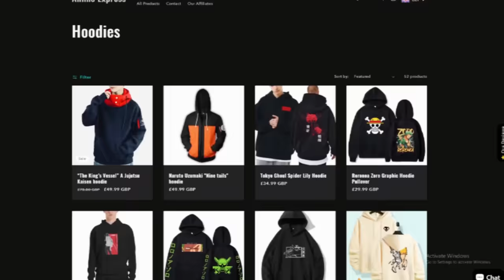When Gege Runs Out of Characters to Fight Sukuna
Jjk 254
Jjk 254 spoiler
Jujutsu Kaisen chapter 254 release date
Jujutsu Kaisen 254 Spoiler
Jjk 236 Spoiler
Jjk 236 reddit
Jjk ch 236
Jjk manga chapter 236
Gojo Not
Gojo satoru not
Gojo STILL ALIVE chapter 236
Gojo is stilll alive jjk chapter 236
Yuta vs Sukuna
Yuta reaction to Gojo losing
How yuta reacted to Gojo losing
Gojo
Gojo satoru
Gojo
Gojo Edit
Jujutsu kaisen manga
Gojo Alive
Gojo alive chapter 238
jjk 238
chapter 238 leaks
chapter 238 spoilers
jjk spoilers chapter 238
Sukuna vs Kashimo
Sukuna vs Kashimo fight
Kashimo chapter 238
Kashimo chapter 237
Sukuna chapter 237
Kashimo jjk
Kashimo fight
Yuta vs Sukuna
Itadori vs Sukuna
Gojo vs Mahoraga
Sukuna Mahoraga
Kashimo chapter 238
Itadori vs Sukuna
Itadori chapter 238
Itador jjk 238
Yuta jjk 238
Mahoraga jjk manga
Jujutsu kaisen manga
Hein era Sukuna
Hein Sukuna
Hein era
If Sukuna had Three Wishes
jjk chapter 239 spoiler
jujutsu kaisen 239 spoilers
jjk 239
Jujutsu Kaisen Season 2
jujutsu kaisen manga reaction
Miguel vs Sukuna
Chapter 255